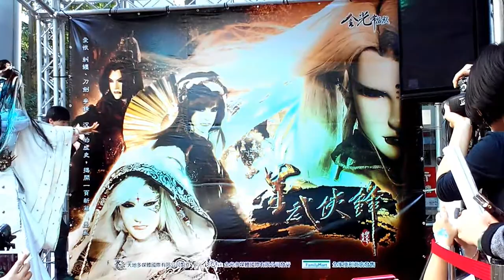【金光御九界之墨武俠鋒‧台北見面會】開幕表演：黃文星「立地成魔」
「金光御九界之墨武俠鋒‧台北見面會」，由新任金光布袋戲主題曲主唱黃文星，演唱「立地成魔」作為開場。